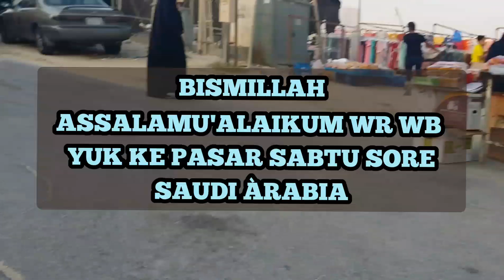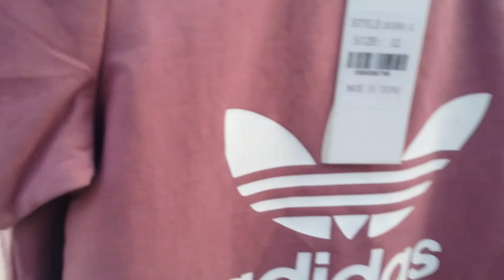SUASANA PASAR SABTU SAUDI ARABIA // TERLALU CEPAT KE PASAR MASIH SEPI PENJUALNYA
𝙶𝚄𝙽𝙰𝙺𝙰𝙽 𝙷𝙴𝙰𝙳𝚂𝙴𝚃 / 𝙴𝙰𝚁𝙿𝙷𝙾𝙽𝙴 𝚄𝙽𝚃𝚄𝙺 𝙿𝙴𝙽𝙶𝙰𝙻𝙰𝙼𝙰𝙽 𝙻𝙴𝙱𝙸𝙷 𝙱𝙰𝙸𝙺🎧

🔹𝚁𝚎𝚖𝚒𝚡𝚎𝚛 :
🔹𝙾𝚛𝚒𝚐𝚒𝚗𝚊𝚕 :

𝚂𝚊𝚢𝚊 𝚃𝚒𝚍𝚊𝚔 𝙼𝚎𝚖𝚋𝚞𝚊𝚝 𝙼𝚞𝚜𝚒𝚔
𝚂𝚊𝚢𝚊 𝙷𝚊𝚗𝚢𝚊 𝙼𝚎𝚗𝚐𝚎𝚍𝚒𝚝 𝚄𝚕𝚊𝚗𝚐 𝙼𝚞𝚜𝚒𝚔✓